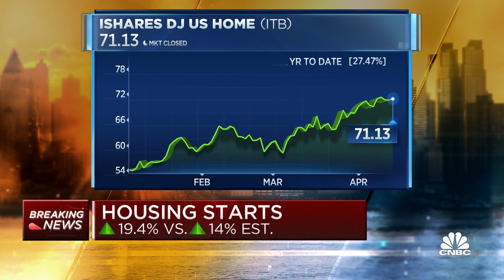March housing starts surged 19.4%, vs 14% increase expected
The Commerce Department said March housing starts surged 19.4%, beating estimates. Building permits gained 2.7%, falling short of expectations. CNBC's Rick Santelli and Diana Olick break down the data.